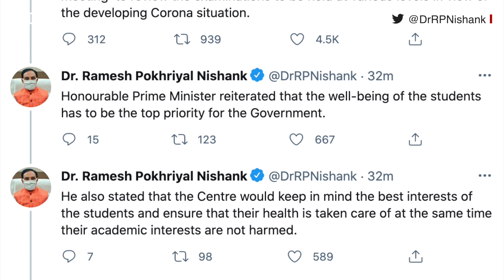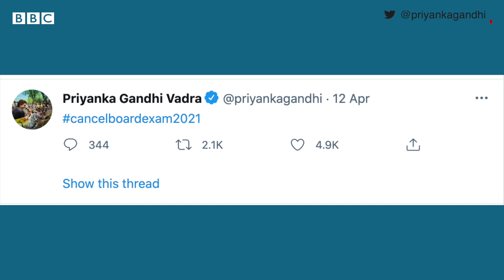મોદી સરકારે રદ કરી સીબીએસઈની પરીક્ષા, ગુજરાતમાં બોર્ડની પરીક્ષાનું શું થશે?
કોરોના સંક્રમણના વધતા મામલાને જોતાં કેન્દ્રીય શિક્ષણ વિભાગે સીબીએસઈની 10ની અને 12ની બોર્ડની પરીક્ષા રદ કરવાનો નિર્ણય કર્યો છે.
કેન્દ્રીય શિક્ષણ મંત્રી રમેશ પોખરિયાલ નિશંકે સોશિયલ મીડિયા પર આ મામલે જાણકારી આપી હતી. 10 ધોરણનું પરિણામ ઇન્ટરનલ એસેસ્ટમેન્ટ એટલે કે બોર્ડ દ્વારા બનાવવામાં આવેલા નિયમોના આધાર પર આપવામાં આવશે.
બીજી તરફ ધોરણ 12ની પરિક્ષાને હાલ પૂરતી મોકૂફ રાખવામાં આવી છે. તેના માટે હવે આવનારા સમયમાં નિર્ણય કરવામાં આવશે. તેના વિશે મંત્રાલય તરફથી એવું કહેવામાં આવ્યું છે કે એક જૂને ફરી સ્થિતિની સમીક્ષા કરવામાં આવશે.

તમે અમારી સાથે જોડાઈ શકો છો :

JioChat Channel : BBC Gujarati
ShareChat : bbcnewsgujarati